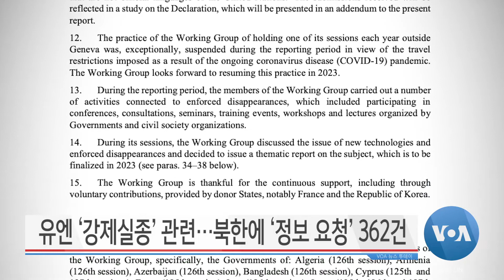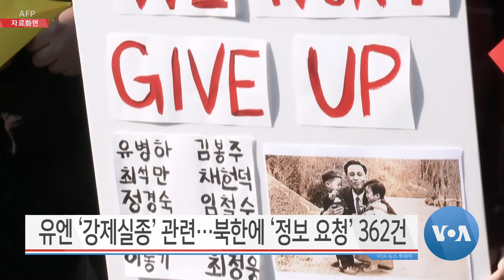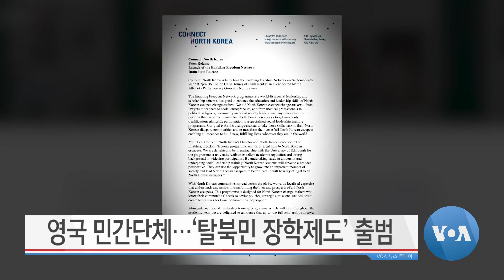[VOA 뉴스 투데이] 2022년 9월 7일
러시아 ‘북한 무기 구매’ 제재 위반…‘러시아 위험’ 처해 / 백악관 “러시아 ‘군사 장비’…‘북한·이란’ 의존” / 북·러 ‘무기 거래’…양국 ‘밀착’ 강화될 듯 / 북한 ‘무기 판매’…‘유엔 안보리 금수조치’ 위반 / 유엔 ‘강제실종’ 관련…북한에 ‘정보 요청’ 362건 / 영국 민간단체…‘탈북민 장학제도’ 출범 voa뉴스 voa voa 뉴스투데이